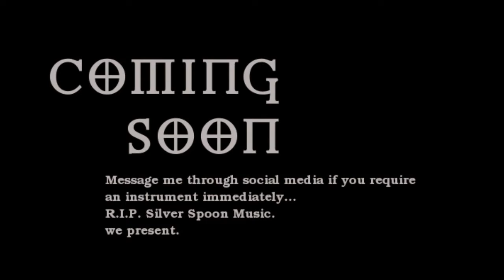Catacomb by Sonus Spiralis featuring 2017 Instruments Catalogue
Catacomb, a piece written and recorded on hand-built instruments along with a collection of the 2017 Instrument Catalogue.

A fitting piece to honour the end of Silver Spoon Music, but no worries, because from the ashes we present Sonus Spiralis.  We will cater to a wider array of instruments, of more eclectic tastes, both older and more modern, while maintaining the best of our old catalogue, in addition to a handful of instruments that had been prototyped but not promoted.

Some of the images are a bit dated, hopefully you will be able to decipher the more recent work from the older.  We have spent a good bit of time off, though not sleeping.  I have been orienting myself on an entire arsenal of new tools and techniques, sourcing new and better materials, and playing and listening to a lot of music.  Silver Spoon Music was a valuable step in the evolution, and definitely showed me some harsh personal limits.  Because of these considerations, some things have changed, namely the pricing, quality of natural materials, and the amount of time each instrument takes to build, along with what I feel to be out-dated designs being permanently dropped...and replaced with the best designs my level of craftsmanship can currently offer.
So, Coming Soon... to the delight of some, and the dismay of others, We Are Back.
Charlie Bynum.
Sonus Spiralis